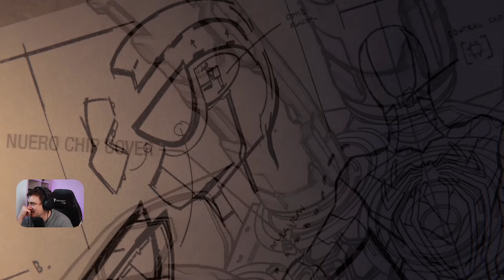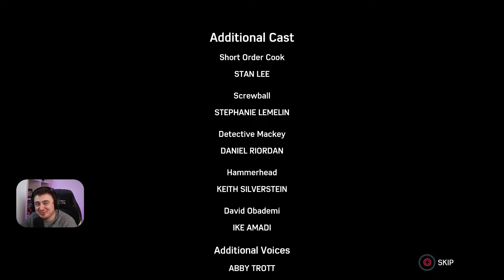Otto's Epic Endgame! - Spider-Man Remastered - Part 20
Started a series playing Spider-Man Remastered Part 20 (Full Game) walkthrough from beginning to ending.

Spider-Man Remastered Walkthrough Game Part 20 -  This series will include the full game story walkthrough of Spider-Man Remastered on the PS5 - 1080p 60FPS